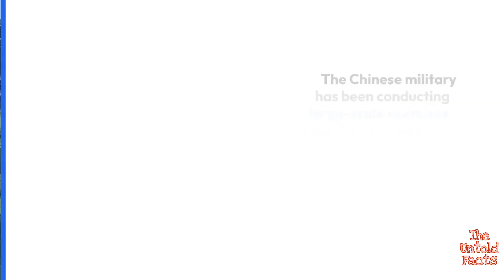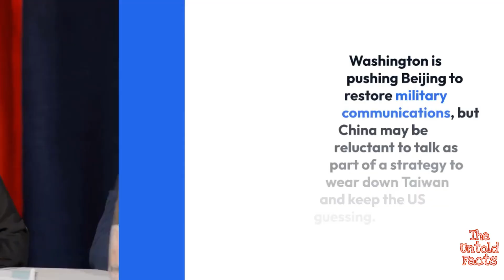Mounting Chinese aggression increases risk of war in Taiwan Strait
Mounting Chinese aggression increases risk of war in Taiwan Strait: Report